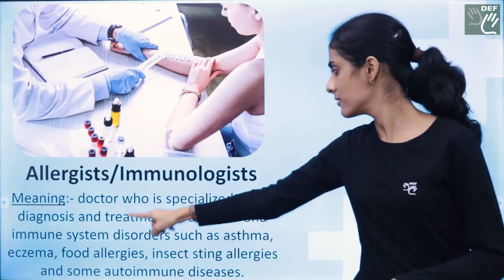Health Vocabulary:- Allergist/Immunologist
Meaning:- Doctor who is specialized in the diagnosis and treatment of allergies and immune system disorders such as asthma, eczema, food allergies, insect sting allergies and some autoimmune diseases.